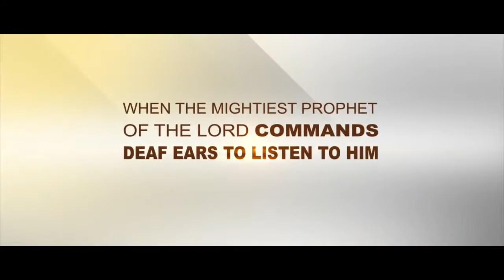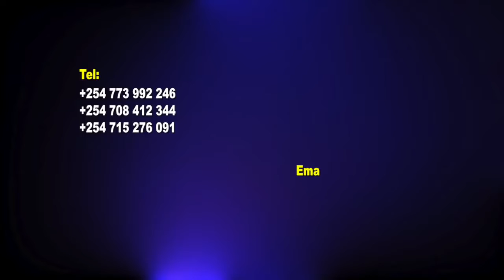TOTALLY DEAF EARS POP OPEN IN NAMIBIA